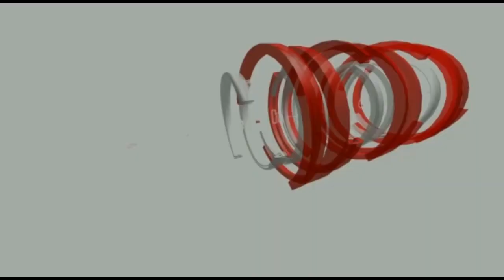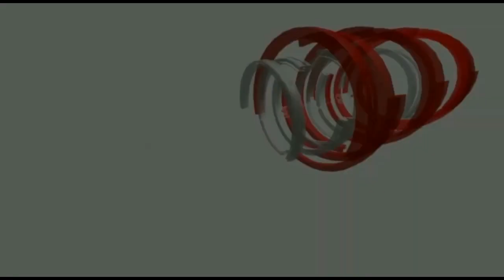سلطات ويسلان في كل مكان ليلا و نهار من احل تطبيق الحجر الصحي